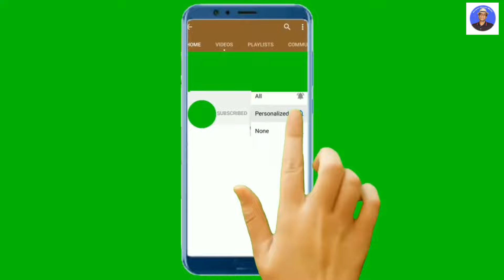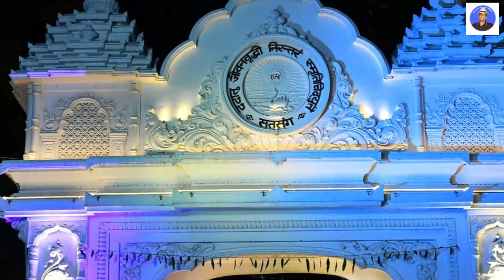পরম দয়াল প্রানের ঠাকুর | Anukul Thakur New Song | Sanchari Biswas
Anukul Thakur New Song | Sanchari Biswas | পরম দয়াল প্রানের ঠাকুর
anukul thakur gaan
new anukul thakur song
anukul thakurer gaan
anukul thakur song 2021
anukul thakur bhajan
anukul thakur new song
anukul thakur
anukul song
anukul thakur song new
anukul thakur song 2022
bengali anukul thakur song
anukul thakur song bengali
anukul thakur song new 2019
super hit anukul thakur song
anukul thakur new song 2022
anukul thakur new bangla song
anukul thakur music
anukul,bengali song
swapan biswas
swapan biswas song
swapan biswas gaan
swapan biswas music
SONG:POROM DOYAL PRANER THAKUR
LYRICS:MURALIDHAR SARKAR
SINGER:SANCHARI BISWAS
DIGITAL LABEL:SWAPAN BISWAS MUSIC
C. & P. SAREGA CASSETTE COMPANY
DIRECTION:SWAPAN BISWAS
MUSIC DIRECTOR: SWAPAN BISWAS
PRODUCTION:SWAPAN BISWAS MUSIC
VIDEOGRAPHY & EDITING:SWAPAN BISWAS